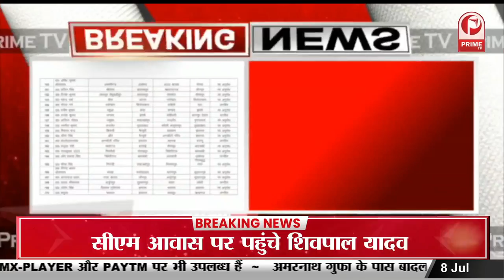Lucknow News : पशुपालन विभाग में ट्रांसफर के नाम पर भ्रष्टाचार || Prime Tv